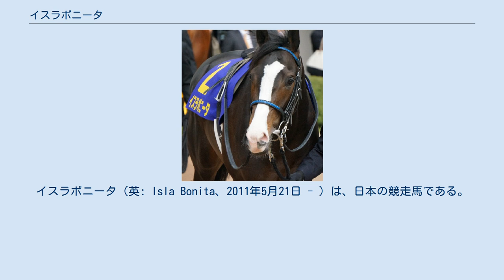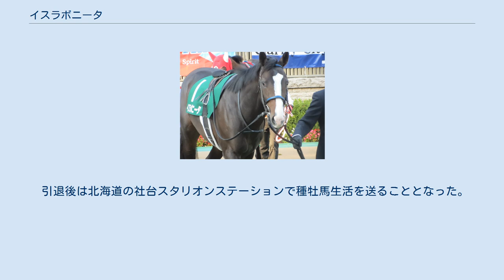イスラボニータ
イスラボニータ（英: Isla Bonita、2011年5月21日 - ）は、日本の競走馬である。
 馬名の意味はスペイン語で美しい島。
主な勝ち鞍は2013年の東京スポーツ杯2歳ステークス、2014年の共同通信杯、皐月賞、セントライト記念、2017年のマイラーズカップ、阪神カップ。
 2013年東京スポーツ杯2歳S 6月2日に東京競馬場の芝1600mの新馬戦で蛯名正義を鞍上にデビュー、2番人気に推された。
スタートで出遅れるも、最終コーナー付近で徐々に前へと進出し、直線では楽に抜け出し最後は2着に1馬身1/4差をつけてデビュー戦を飾った。
続く新潟2歳ステークスでは、またしても出遅れを喫してしまうが、直線では馬群を裂いて脚を伸ばし、前を捉える体勢に持ち込んだ。
しかし大外からハープスター（後の桜花賞勝ち馬）の豪脚が炸裂し、最終的には3馬身差を付けられて2着に敗れた。
続いて東京のいちょうステークスに出走、今度はスタートは出遅れず、好位で競馬を進め、直線では楽に抜け出すと追い縋るウインフェニックス、クラリティシチー、サトノフェラーリらを抑えて2勝目を飾った。
続く東京スポーツ杯2歳ステークスでは、後に2017年の安田記念を制するサトノアラジンに次ぐ2番人気に推された。
前目からの先行の競馬となり、直線では隙を窺い残り300m辺りで前へと進出。
最後は地方所属馬のプレイアンドリアルとの競り合いを首差制し、重賞初制覇を飾った。
勝ち時計の1:45.9は東京競馬場芝1800mの2歳コースレコードを0.1秒更新した。
 年内初戦として出走した共同通信杯では1番人気に支持され、レースでは絶好のスタートから手綱を抑えつつ好位を追走、直線では残り200m辺りで粘るサトノアラジンを交わし、内から猛追してきたベルキャニオンを凌ぎきり、2着に1馬身1/4差をつけて勝利。
重賞2連勝となった。
 2014年4月20日皐月賞パドック このあとトライアル競走には出走せず、そのまま皐月賞へ直行することになった。
初の右回りを懸念する声もあったが、圧倒的な人気に応えて弥生賞を制したトゥザワールドに次ぐ2番人気に推された。
レース本番では好スタートを切り、道中は中団を追走。
4コーナーでは前の馬に呼応するように順位を上げ、最後の直線では残り200m付近で逃げ粘るワンアンドオンリー、ウインフルブルームを交わすと、追い縋るトゥザワールドを凌いで1馬身1/4差をつけて優勝。
4連勝でクラシックのタイトルを獲得した。
鞍上の蛯名正義は19度目の挑戦で皐月賞初制覇。
また管理する栗田調教師にとっても、開業34年目にして念願のクラシック初タイトルを奪取した。
更に、フジキセキ産駒にとってもこれがクラシック初制覇となった。
 その後は2週間の短期放牧に出され、迎えた日本ダービーでは2冠制覇が期待され1番人気に支持された。
レースではエキマエが大逃げを計る中で、道中は先行策を採る。
エキマエが4コーナーで競走中止した後も自らの順位は揺るがず、手応え十分で迎えた最後の直線では、逸早く先頭に並びかけるも、その外から追い上げてきたワンアンドオンリーに先頭を譲られ、必死に抵抗を試みたがゴール寸前で失速し、3/4馬身差の2着に敗れた。
鞍上の蛯名は22度目の挑戦にしてまたも栄誉を掴み損ねたが、その悔恨を押し殺して「内がいい馬場。こっちは外の分、楽に入って行けなかった。枠が逆なら着順も逆だった」と第一声を露わにした。
また、「やるべきことは全てやった。交わされても馬は抵抗したし、負けても強い内容。秋にリベンジしたい」と発言し、ショックを背負いながらもそれを強靭な意志で振り払い、今後に期待を馳せた。
 ダービー後は一度放牧に出し、栗田調教師は、オーナーサイドと協議した結果、菊花賞には出走せず、毎日王冠から天皇賞（秋）のローテーションを本戦に定め、調子次第では札幌記念出走の可能性もあることも示唆したが、毎日王冠は別定重量戦で、GI勝利馬は斤量が2kg増加するため見送ることになり、秋は菊花賞トライアルのセントライト記念から始動することが6月27日に表明された。
 セントライト記念は、中山競馬場が改修工事を行う為に、2002年以来12年ぶりに新潟競馬場で催され、最終オッズ1.4倍の圧倒的な支持を集めて1番人気となった。
レースでは道中は常時6番手で手応えを掴み、4コーナーから前へと進出し、最後の直線では先に先頭に立ったトゥザワール...